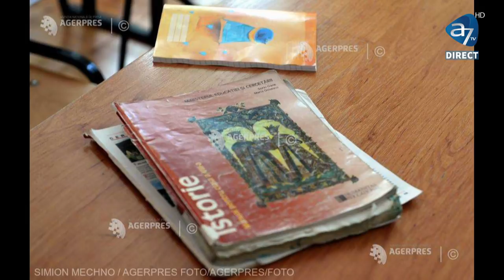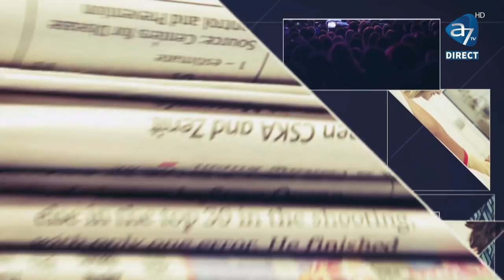Știrea cea bună - România, aproape de colaps - Cătălin Ivan și Cornel Dărvășan